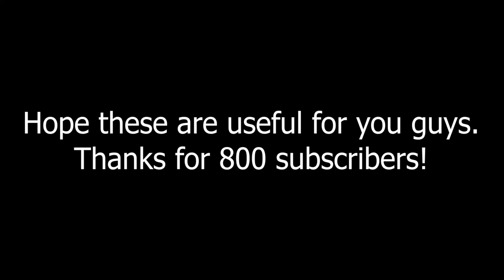AATC Manip/Masking Giveaway #3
Thanks for 800 subscirbers! Hope these maskings and manips will help you guys. Those dancing Eleanor ones took forever! XD